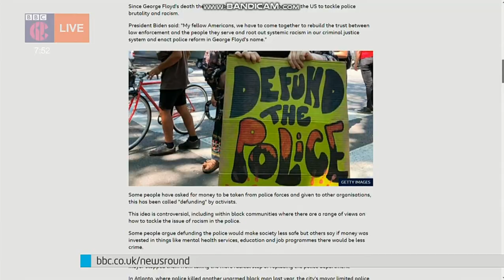Jenny Lawrence - Black Tights & Trainers - 25/5/21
Very attractive news presenter Jenny Lawrence in black tights & trainers!

25/5/21